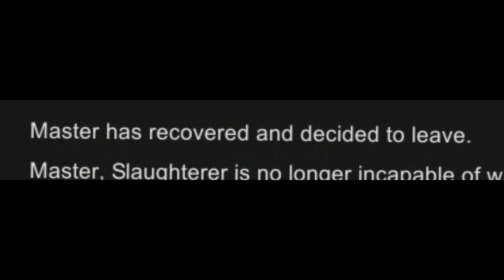Joining the colony is not optional